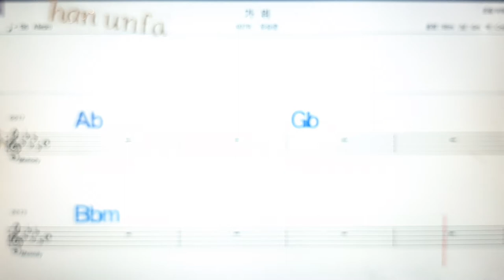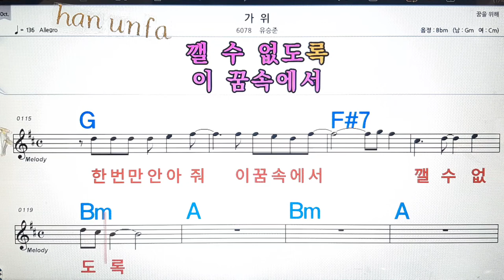가위/유승준💋노래방, 통기타 , 코드 큰악보, 가라오케, 반주💖Karaoke, Sheet Music, Chord, MR